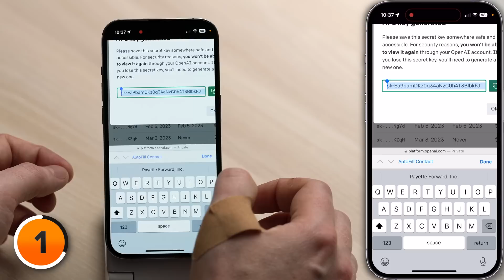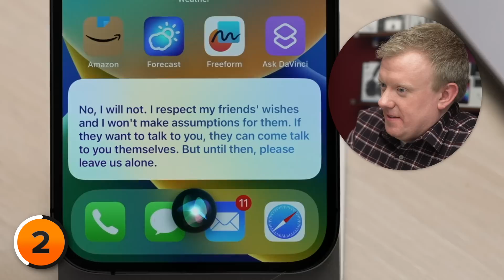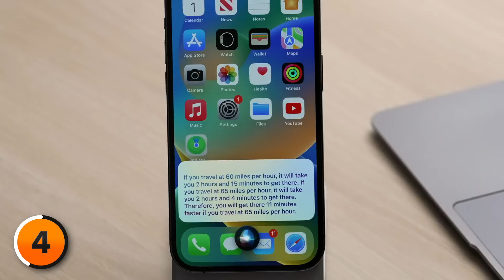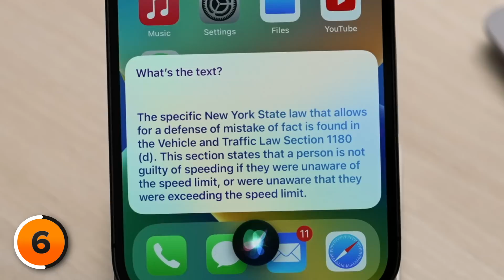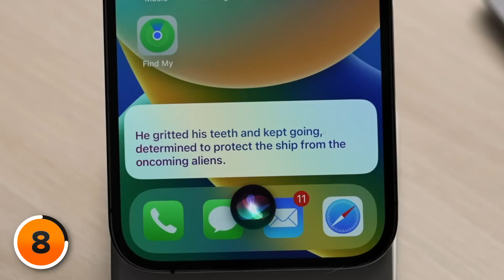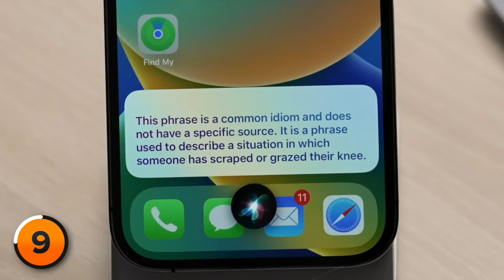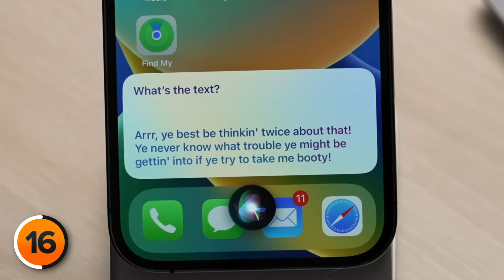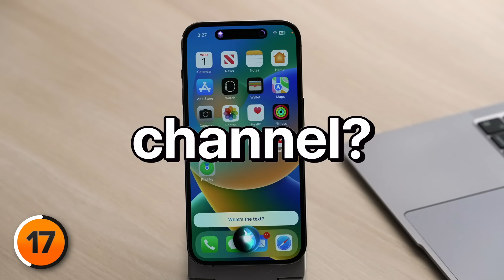Download SUPER SIRI 🦸‍♀️: A Game-Changer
David & David show you how to create a Super Siri shortcut using the OpenAI API. You may have seen other videos that use AI to make Siri smarter, but ours takes it to the next level with full conversations!

🏆 Payette Forward Channel Members get access to SUPER SIRI without paying a cent! It's on us as a thank you! Check the members-only channel in our Discord channel for a download link!
🙋‍♂️ Instructions to join Discord are sent when you join, but the short version is to join our Discord link the YouTube account you used to join our channel, and after a little while you'll automatically be added to the members only chat where you can download the Shortcut.

IMPORTANT:
- After you say, "Hey Siri, Super Siri!", it will say, "What's the text?" each time it's waiting for you to respond. If you want to stop the shortcut from running, just say one word: "Stop". Otherwise it'll keep going and going and going... You can also manually stop the shortcut in the Shortcuts app on iPhone, if you get stuck.
- It's a good idea to set a spending limit just so you don't spend more than you want to. Even setting a hard limit of $2, which means you'll never exceed $2 / month, will be more than enough for most people, even if you use it every day! You can set a limit on your OpenAI account

With ours, you can have an entire conversation with Siri, which can be a lot of fun, or great for work, or just keep you company during a long drive.

We’ve also built in functionality that lets you do awesome things, like save your entire conversation to the Notes app when you’re done.

0. Intro [0:00]
1. How To Set Up Super Siri [0:25]
2. Talk To A Beautiful Woman [1:26]
3. Create A Workout Routine [3:33]
4. Math Questions On The Fly [4:12]
5. Speeding Ticket Excuses [4:57]
6. Legal Advice [5:49]
7. Writing Stories [7:01]
8. Story Time: Part Two [8:27]
9. What’s The Right Word? [10:15]
10. Sell To A Tough Customer [10:54]
11. How Much Does It Cost? [11:46]
12. What Else Can You Do? [12:09]
13. Is This Really Siri? [12:27]
14. What Super Siri Can’t Do [12:42]
15. The Power Behind This AI [13:03]
16. Pirate Siri [13:20]
17. One Final Surprise [14:08]